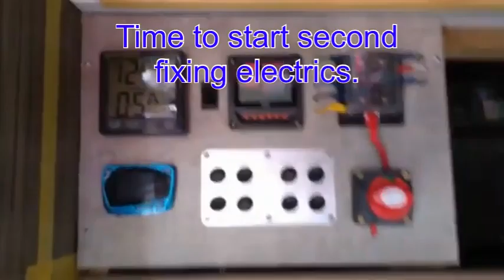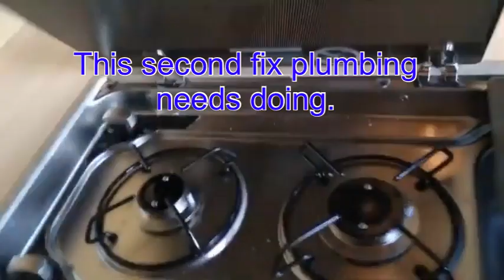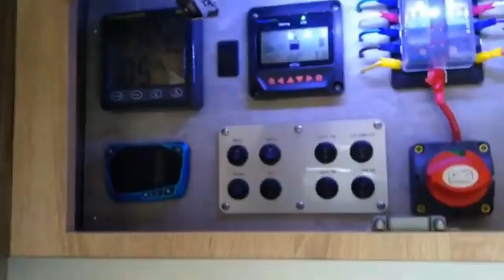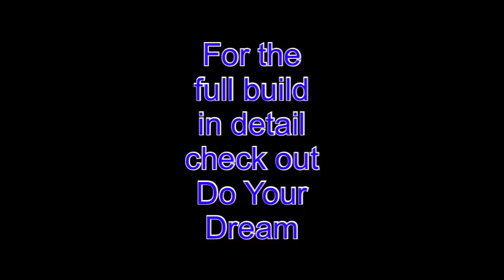FIAT DUCATO FULL CAMPER VAN BUILD TIMELAPSE VIDEO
WE HDE THE PLEASURE OF COVERING THIS AWESOME FIAT DUCATO CAMPER VAN BUILD BY DO YOUR DREAM, THIS FIAT DUCATO HAS HAD EVERYTHING YOU COULD WANT IN YOUR CAMPER VAN AND WE HAVE COVERED THE WHOLE CONVERSION IN THIS TIMELAPSE VIDEO. DO YOUR DREAM HAVE DONE AN AWESOME JOB OF THIS CAMPER VAN CONVERSION AND WE HOPE WE HAVE DONE IT JUSTICE WITH THIS TIMELAPSE VIDEO OF THE WHOLE CAMPER VAN CONVERSION.

If you would like to check out the build in detail please head over to DO YOUR DREAM, they cover everything from installing the Thule step, awning, tow bar and much more. This van has had everything and no expense has been spared using Truma boiler and victory equipment.

In this Timelapse video of their van conversion from start to finish so you get a brief insite into the work they have done and the hours they have spent making it awesome. Everything has been thought of and we’ve tried to cover all the highlights within the Timelapse video.

If you’ve enjoyed this Timelapse video please consider subscribing to the channel as we post not only Timelapse videos but also full step baby step guide and tutorial on camper van conversions from start to finish.

Buy Simply Campervan Conversions Merch at out Etsy Store

Our Facebook page link is below

Our Raptor Paint Group link is below